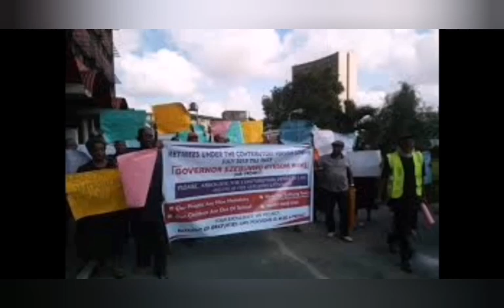UNBELIEVABLE: WIKE UNDER F!Ɍ€ OVER PENSIONERS FUNDS.